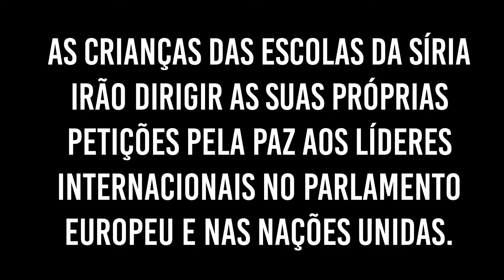Paz para as crianças da Síria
Elas sofrem há 5 anos. Toda uma geração de crianças sírias está a ser privada da sua infância, assim como do seu futuro... Durante a guerra, as escolas da Síria foram bombardeadas, usadas como armazéns de munições, e até como prisões e centros de tortura... Hoje, as crianças estão a erguer-se